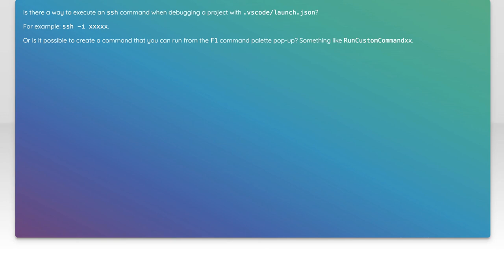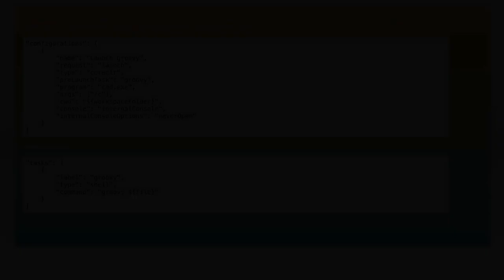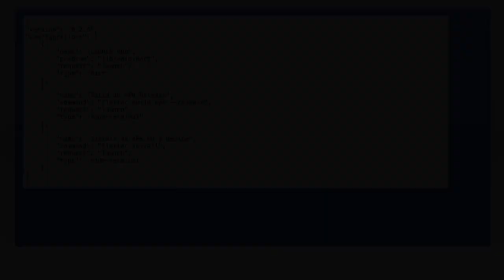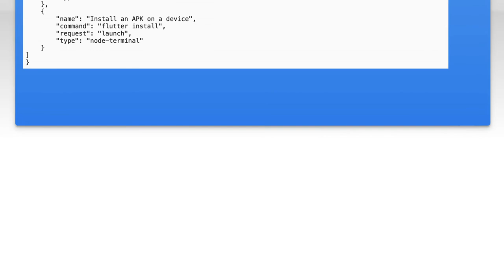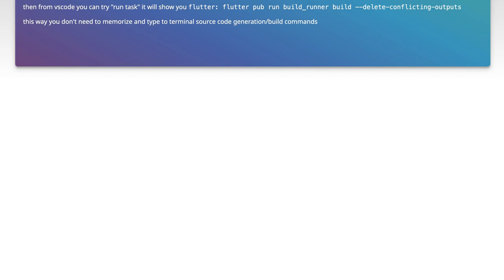How to run a command in Visual Studio Code with launch.json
visual-studio-code: How to run a command in Visual Studio Code with launch.json

Related to: visual-studio-code